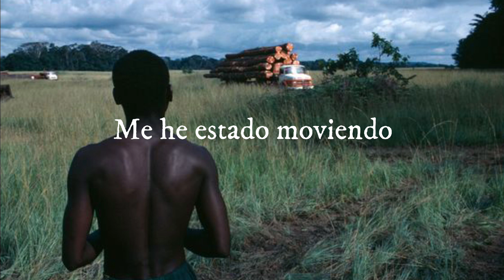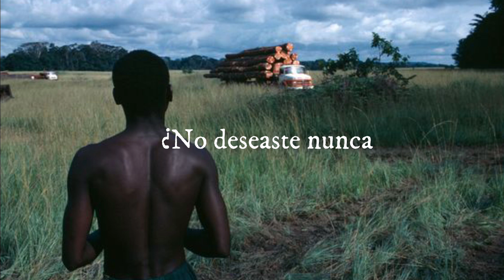Haunted - searows sub español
BOPPPPPPxdd
na tremendo temazo, espero lo hayan escuchado antes, besos en las colas.